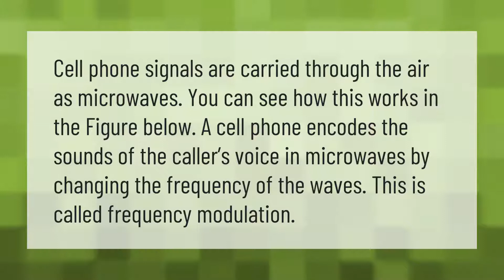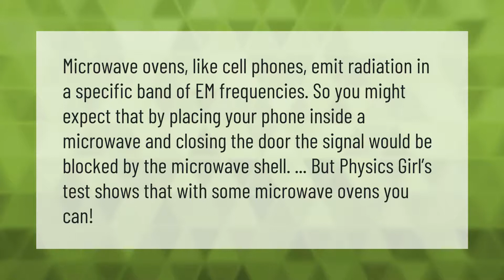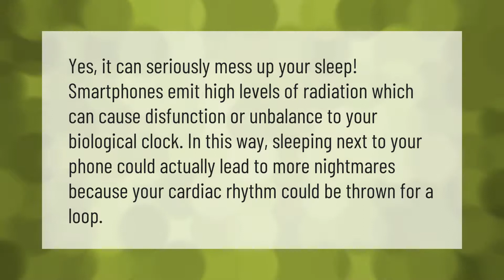Do cell phones use radio or microwaves?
00:00 - Do cell phones use radio or microwaves?
00:36 - Are cell phones microwaves?
01:11 - Do cell phones work in microwaves?
01:42 - Is it bad to sleep next to your phone?
02:11 - Why do mobile phones use microwaves instead of radio waves?

Laura S. Harris (2021, April 8.) Do cell phones use radio or microwaves?
    AskAbout.video/articles/Do-cell-phones-use-radio-or-microwaves-209868